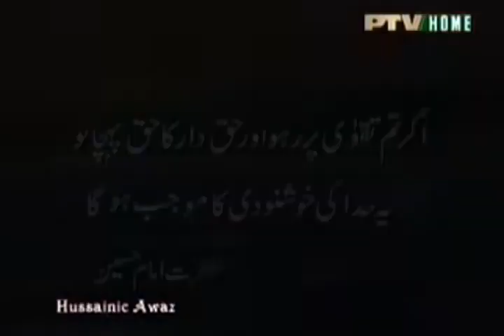Jihad Kya hota hai | Full Majlis | Shaheed Allama Nasir Abbas Sahab | 9 Moharram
🎙️Speaker : Shaheed Allama Nasir Abbas Sahab
🔴Uploaded By : Azadar-E-Karbala Network
🔶By : Ahmad Asghar

Main point
14:00 Jihad ka Waqt

Allama Nasir Abbas Sahab Shabe Ashur Majlis